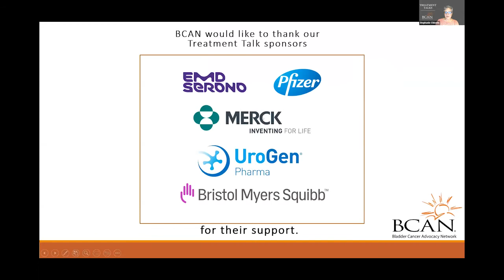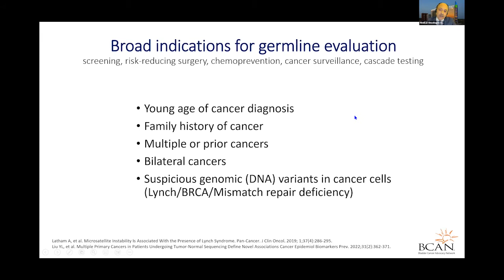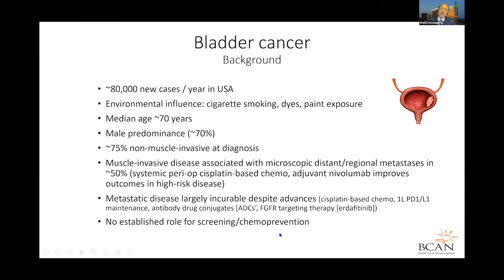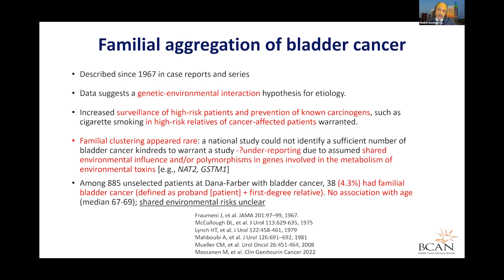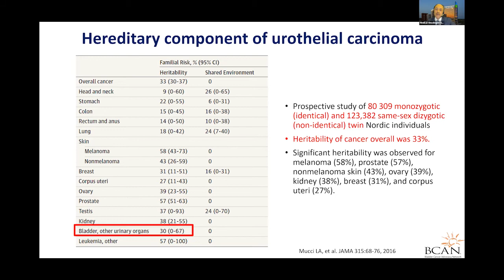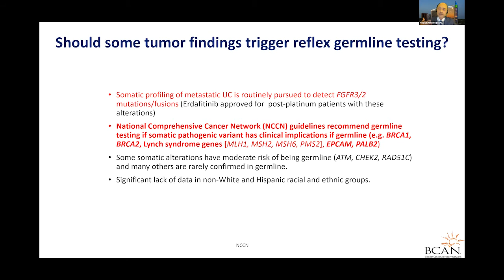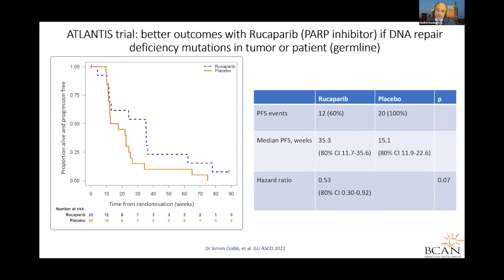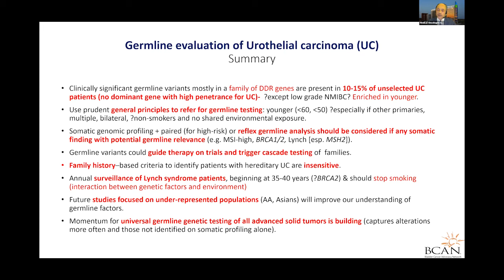Treatment Talk | What are Germline Mutations in Bladder Cancer?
Dr. Guru Sonpavde and Dr. Bishoy Faltas discuss what germline and genetic mutations are and what they mean in bladder cancer.